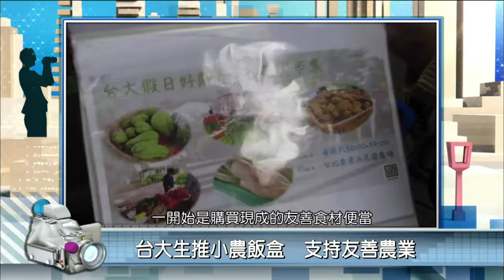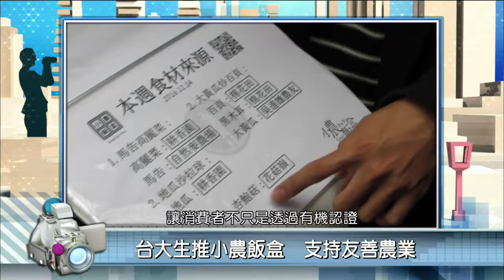2017年3月17日PeoPo公民新聞報